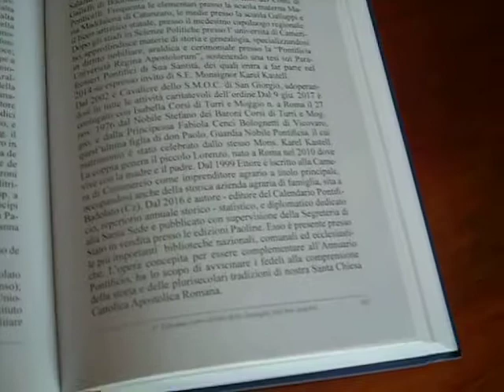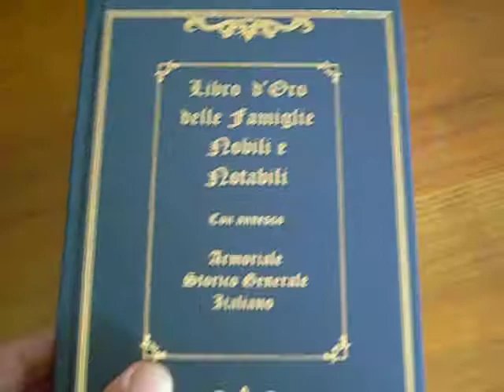CASTELLO GALLELLI PUBBLICATO NEL LIBRO D'ORO DELLE FAMIGLIE NOBILI E NOTABILI ITALIANE-2018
VIDEO PUBBLICITARIO
Castello Gallelli di Badolato pubblicato nel Libro d'Oro delle Famiglie Nobili e Notabili Italiane (pag. 480-edizione 2018), edito dal dott. Enzo Modulo Morosini.